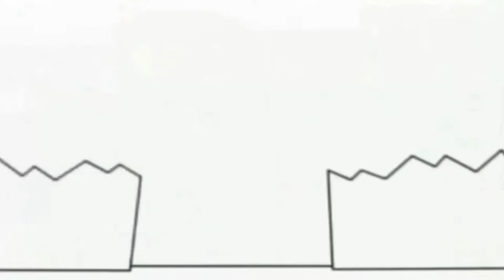Untitled 831 1920x1080 10,38Mbps 2019-02-18 20-47-10.mp4